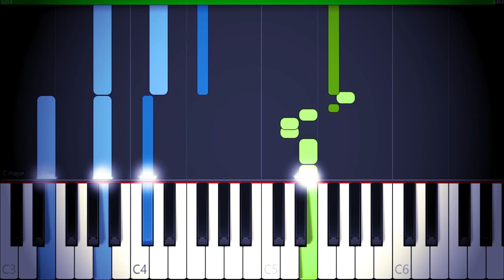Ali Gatie - It's You (Piano Cover + Sheets + MIDI)|Magic Hands